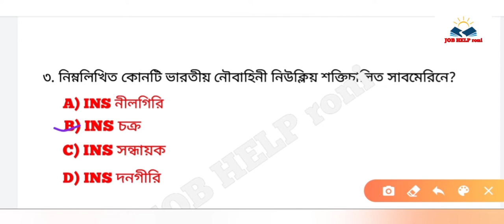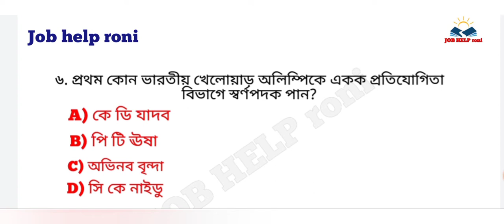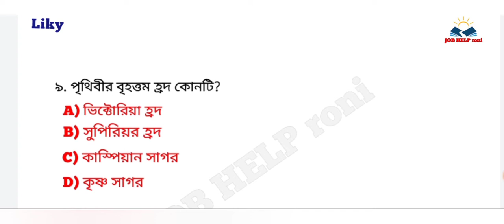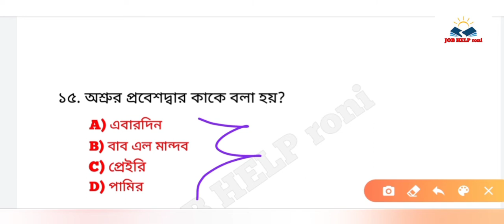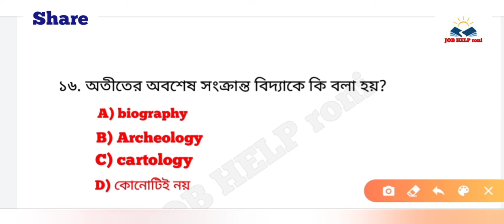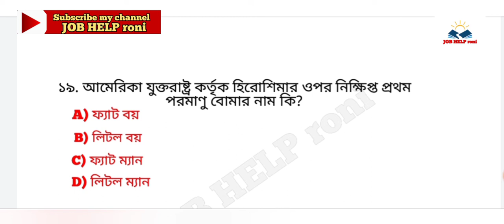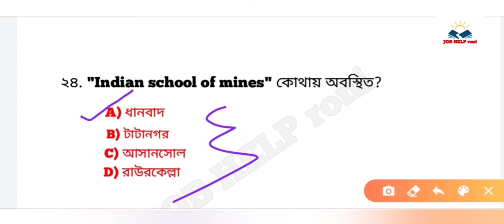excise constable main exam G.K.[ SET -1] | Abgari police constable main exam gk 2020 । সাধারণ জ্ঞান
VIDEO DETAILS -  এই ভিডিওর মাধ্যমে তোমরা আবগারি পুলিশের মেন পরীক্ষার জীবন বিজ্ঞান প্রশ্ন সম্পর্কে প্রস্তুতি নিতে পারবে। এখানে ২৫ টি (সাধারণ জ্ঞান সম্পর্কিত ) প্রশ্ন আছে প্রত্যেকে, প্রত্যেকটা কোশ্চেন অ্যানসার দাও এবং আমার উত্তরের সাথে মিলিয়ে দেখো কে কত স্কোর করতে পারছো। আশাকরি ভিডিওটি দেখলে সকলে উপকৃত হবে।
ভিডিওটি ভালো লাগলে অবশ্যই লাইক, কমেন্ট, এবং বন্ধুদের মধ্যে শেয়ার করো।

আগের দিনের শেষ প্রশ্ন ছিল.
     RNA এর ফুল ফর্ম কি?
উত্তর: রাইবোনিউক্লিক অ্যাসিড

      দয়া করে আমায় এবং আমার চ্যানেলটিকে সাপোর্ট করো। যাতে আমি তোমাদেরকে নতুন নতুন ভিডিও বানিয়ে আরো বেশি ভাবে সাহায্য করতে পারি।